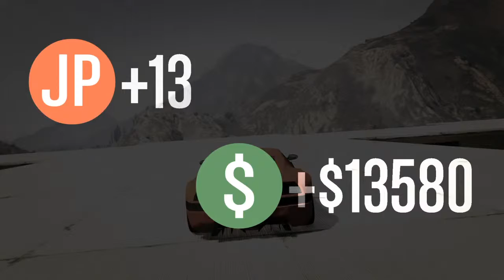Unholy Alliance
This is a PS4 community of Gamers.

We live 9 to 5 lives. This Club is our getaway from the reality we face day to day.

We've all been looking for a family of gamers with same interests. We've found each other. These are our stories.

SixSixSix Gaming is ran with a hierarchy of a MC (Motorcycle Club) ranks. RP to help manage. The club has been going strong since 2013!

If interested in joining add CALIBEAR666 on PSN